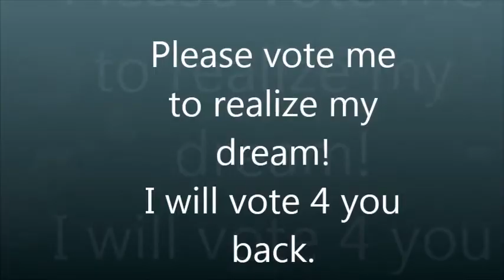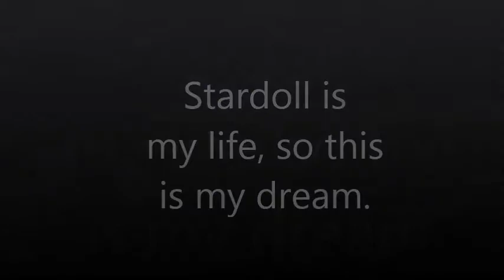vote me MSW 2013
vote me